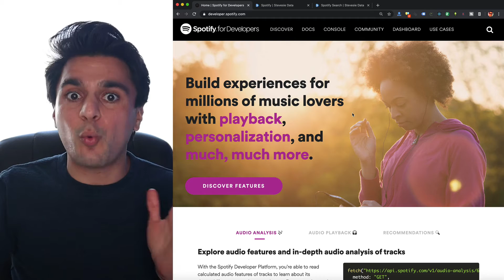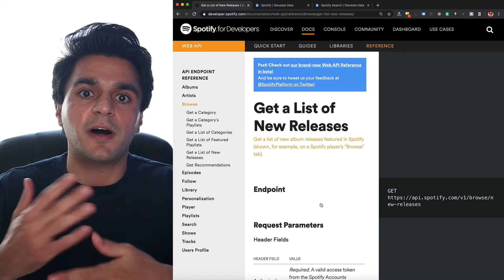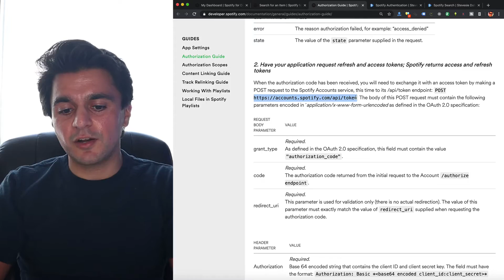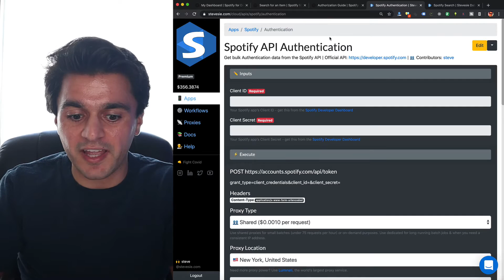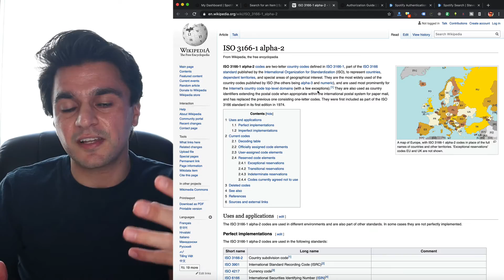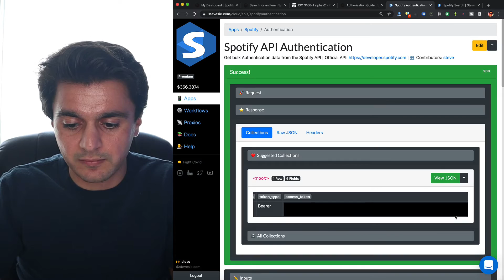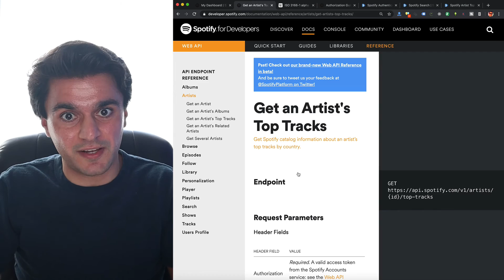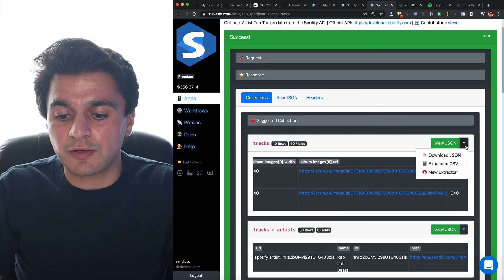No-Code Spotify API Data Scraping (Still Works in 2026)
Learn how to scrape catalog data from the Spotify Web API. We'll cover how to make a Spotify app, get our authorization token & then interact with a few endpoints to demo. We'll show how to download Spotify artists & top tracks via API and export as CSVs we can quickly review in Excel.